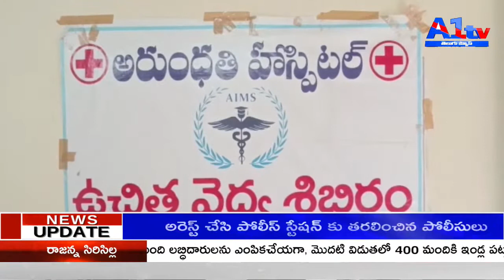రామంతాపూర్ శ్రీనివాసపురంలో ఉచిత వైద్య శిబిరంUPPAL|| A1TV TELUGU